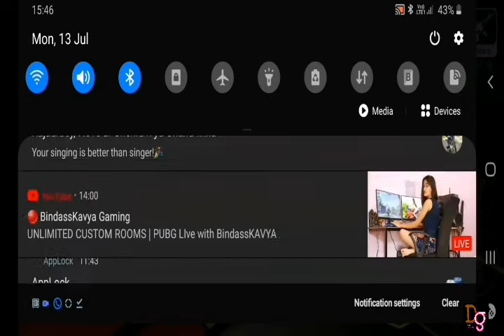Diaz ki to lg gyi mission rub out by dehati gamerz